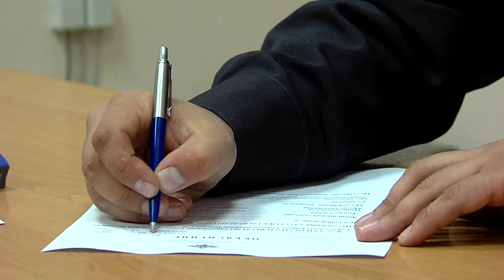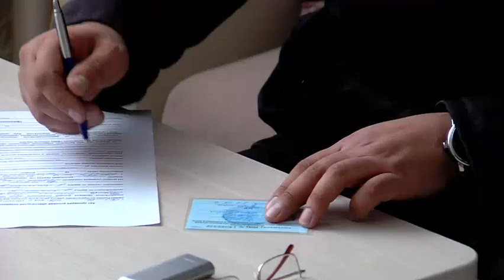Народный участковый из Лямина НГ